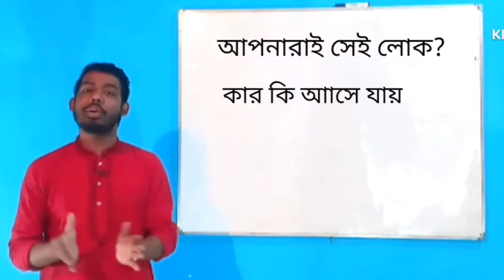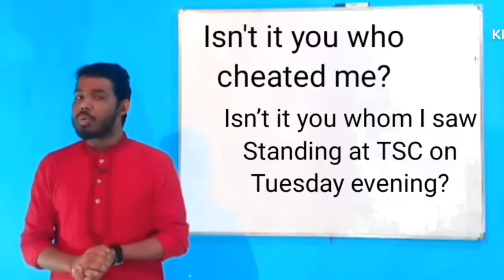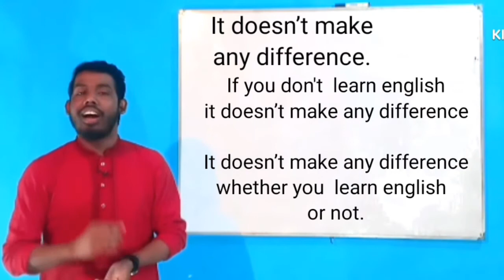Spoken Rules ll making New sentences ll by Nazmul Hossain ll#mynewclass